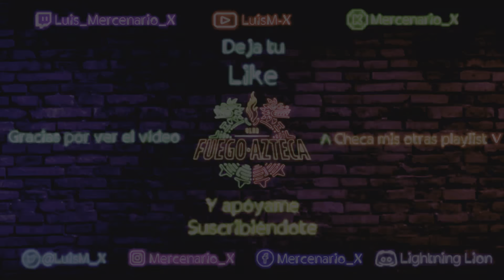Mercenario-X (Chun Li) vs Flux (JP)